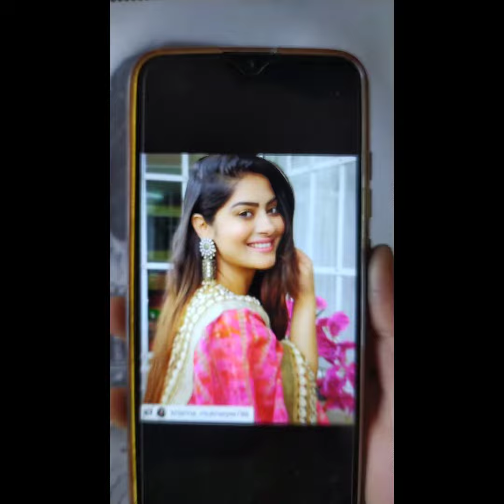Krishna Mukherjee Sketch | Naagin5 | Kuch toh hai Naagin Ek Naye Rang Mein | Naagin6